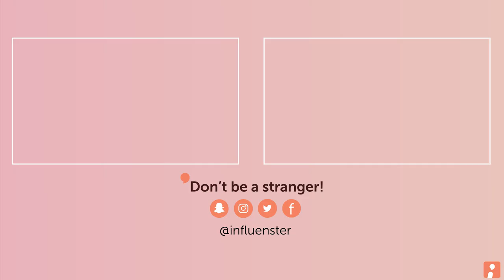The 6 Best Face Primers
Looking to find THE BEST face primer, but no idea where to start? We combed through 123K Influenster face primer reviews to bring you some of the best face primers on the market.

Want products like these?

Products Featured:
MAC Prep + Prime Fix+